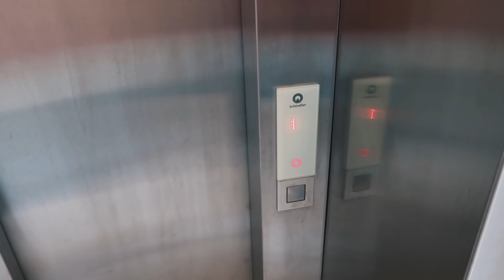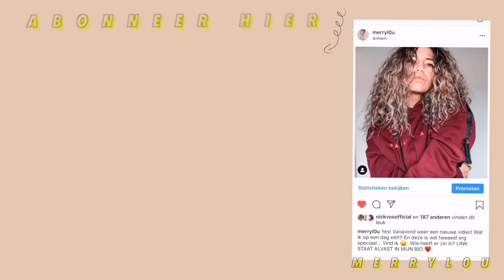IS DAT MOGELIJK? week1 afvallen |WEEKVLOG 60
IS DAT MOGELIJK? week1 afvallen |WEEKVLOG 60| merrylou damian
Ik ga de uitdaging aan!
Het leven van een jonge moeder die weer fit wil worden!

     Elke dinsdag & vrijdag een nieuwe video om 18:30

Oh ja.

Over de bibs!

Ik heb namelijk een doel!

Ik wil weer fit & strak worden!

De rest in de video :P

HINT: Dikke billen tijd :P

Dikke knuffel